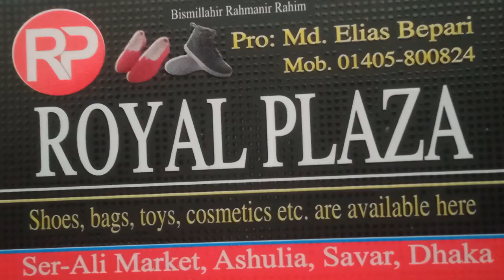In One Video You Will Find The Collection Of Loafer Shoes And Sneakers Shoes For Men// Men's Shoes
You can buy this link